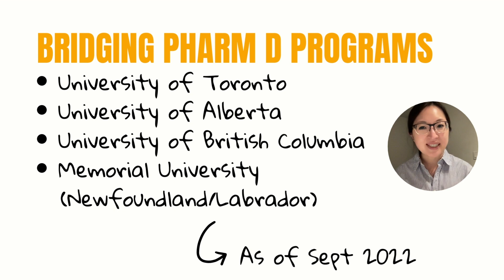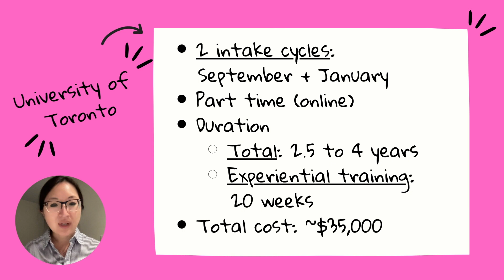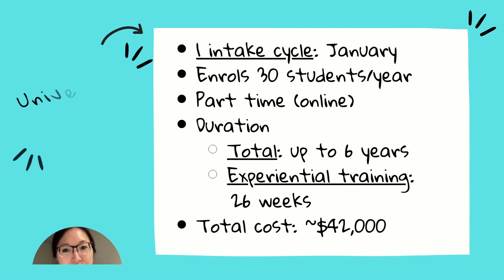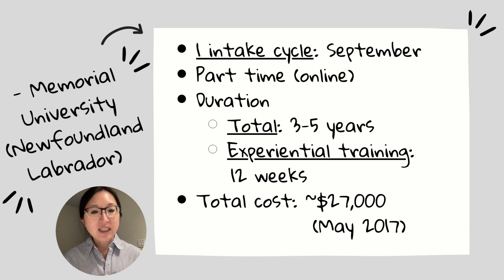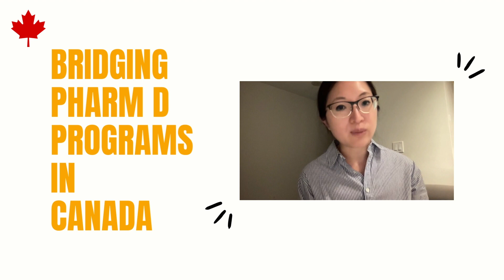Comparing Canada's Bridging PharmD Programs (Sept 2022)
In this video, I compare Canada's Bridging PharmD Programs as of Sept 2022. As the program curriculum, intake cycles, and tuition may change on an ongoing basis, I would refer you to the program websites for the most current information

Here are the links to the 4 Canadian programs mentioned in this video:

4) Memorial University Doctor - Doctor of Pharmacy (PharmD) for Working Professionals

Timestamps
0:00 - Intro
0:33 - University of Toronto's PharmD for Pharmacists Degree
1:13 - University of Alberta PharmD for Practicing Pharmacists Degree
2:02 - University of British Columbia - Flex PharmD Degree
2:46 - Memorial University Doctor - Doctor of Pharmacy (PharmD) for Working Professionals
3:28 - Concluding thoughts + suggestions

Thank-you so much @Ken08Odida for the video idea!!